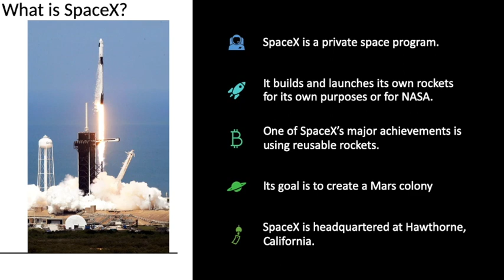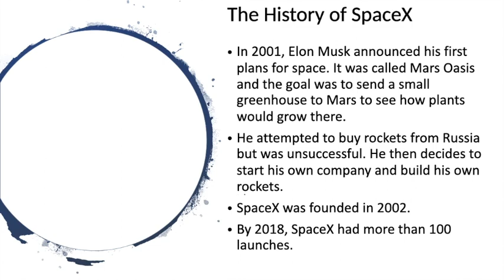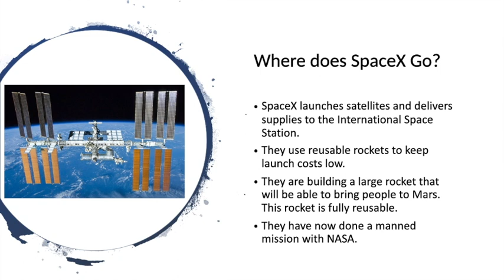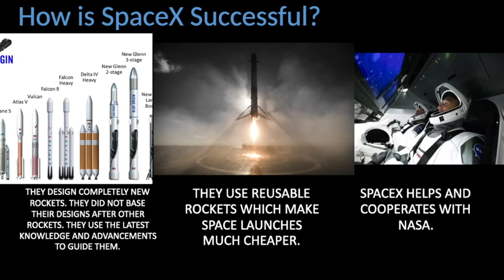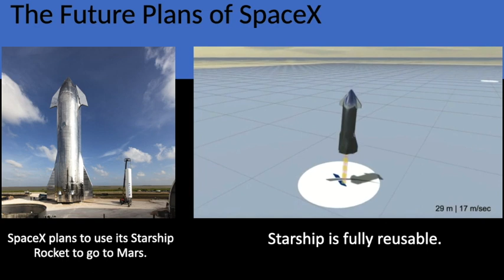SpaceX - Astronomy for Kids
SpaceX, NASA, Mars Colony, Elon Musk, SpaceX Success, SpaceX for Kids

I will be covering below topics in this video - SpaceX
0.32 What is SpaceX
0.52 Who works in SpaceX
1.33 History of SpaceX
1.49 Where does SpaceX Go?
2.44 How they become so successful